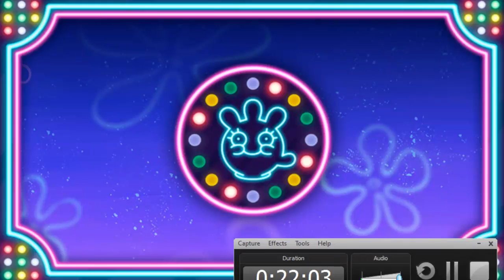Spongebob Squarepants Games - Glove Univers - Tunel of Love | HD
Spongebob Squarepants - Glove Universe
Watch new gameplay of Spongebob Squarepants - Glove Universe.
spongebob squarepants "spongebob squarepants"